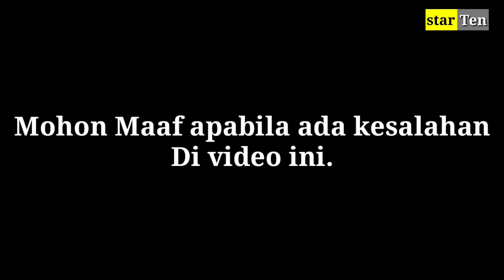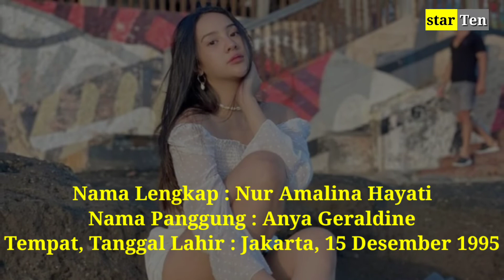BIODATA DAN PROFIL ANYA GERALDINE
Update Biodata dan profil.